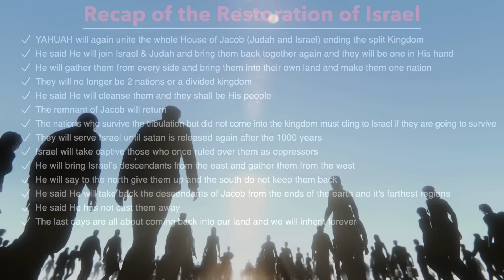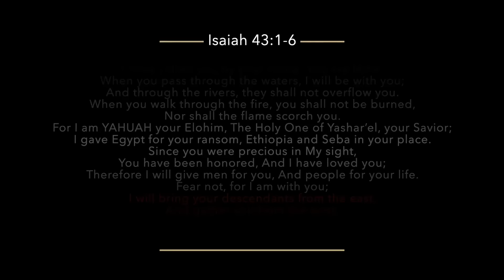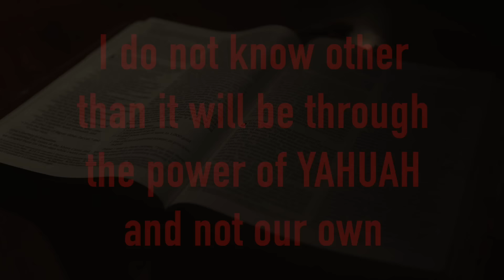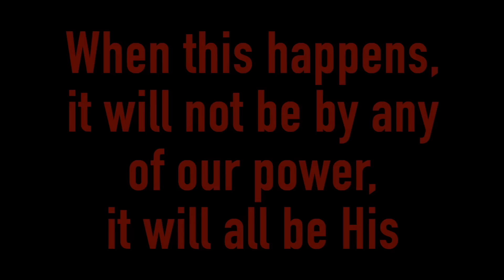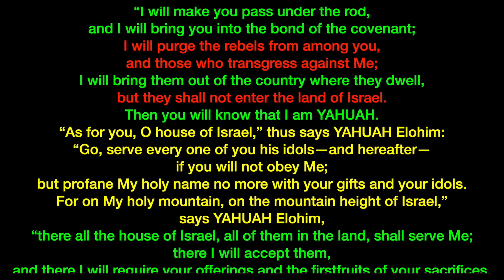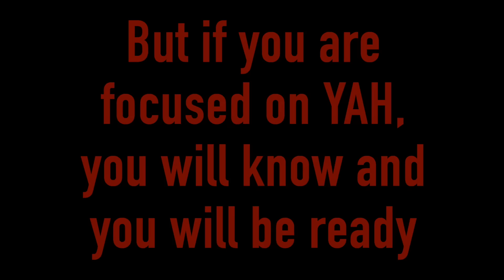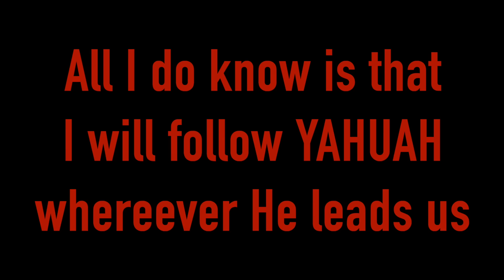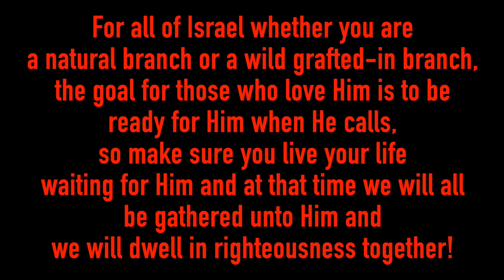THE 2ND EXODUS: ARE YOU READY FOR THIS? END TIMES BIBLE PROPHECY PT. 8